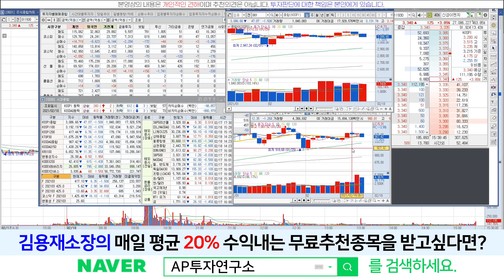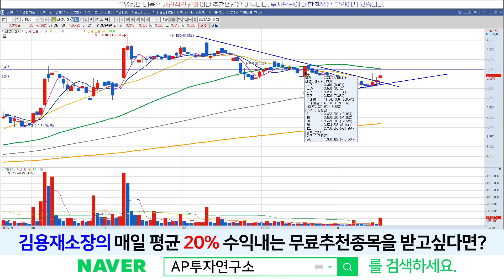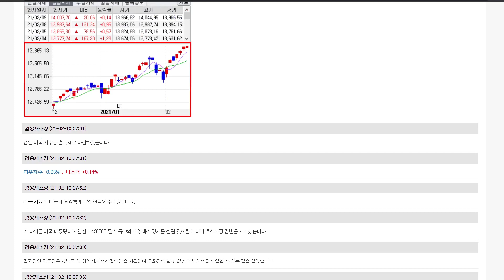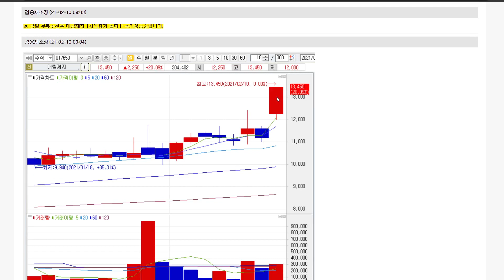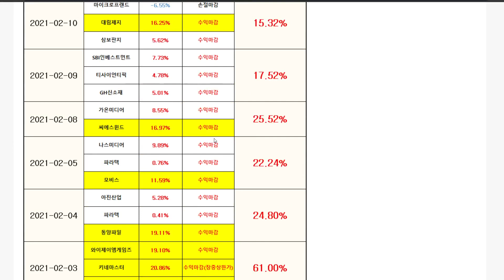신성이엔지(011930) - 상승탄력 다시한번?